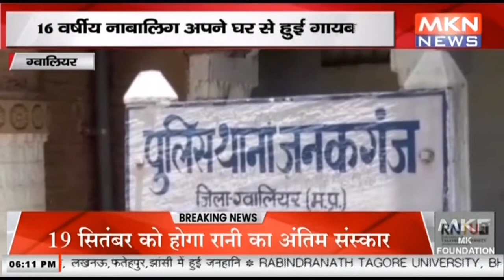ग्वालियर - 16 वर्षीय नाबालिग अपने घर से हुई गायब, पुलिस नाबालिग की तलाश में जुटी